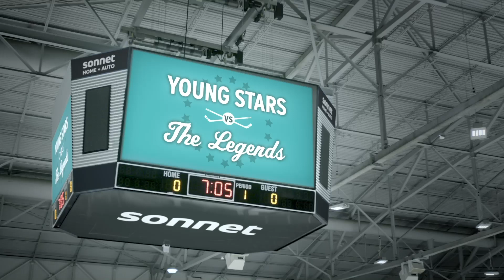Young Stars vs. The Legends: Warm-up | NHLPA | Sonnet Insurance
Young Stars vs. The Legends. Are you ready for the next generation of hockey? From watching game tape to live streaming, hockey has changed and so has insurance.

Get home and auto insurance from Sonnet in as little as 5 minutes.